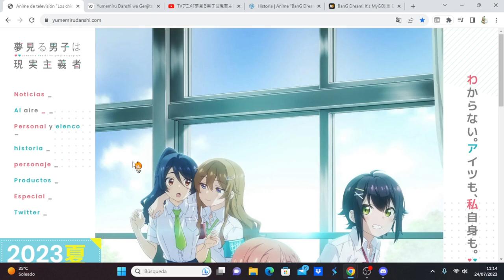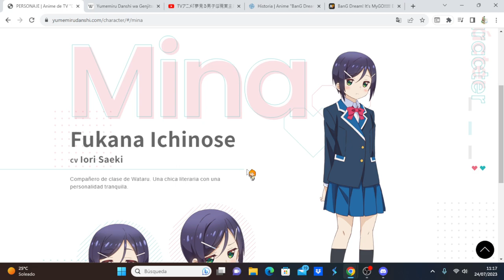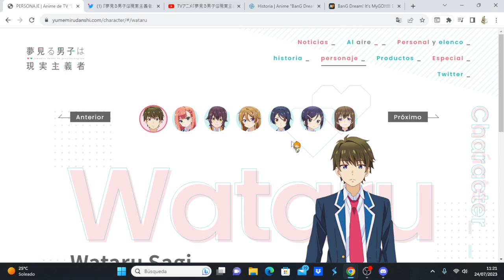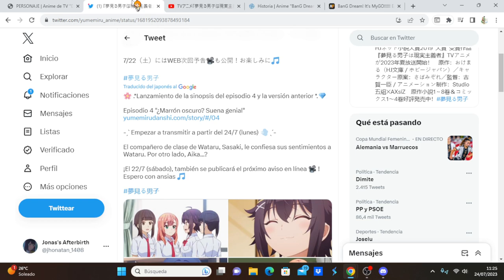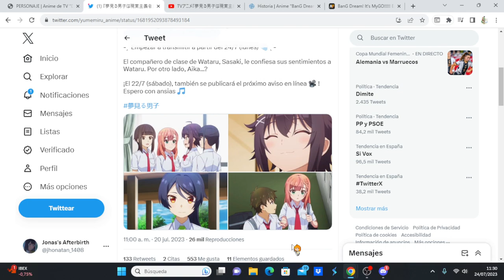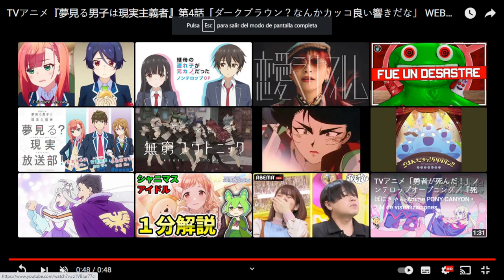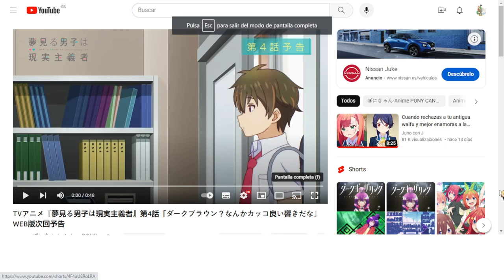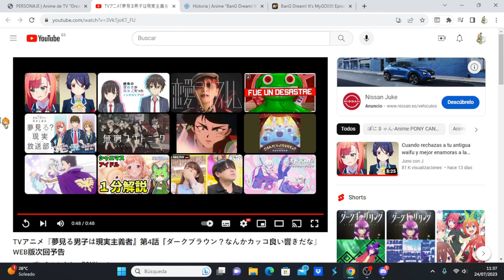Yumemiru Danshi wa Genjitsushugisha comentando avance del capítulo 4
Anime Opening and Ending: Yumemiru Danshi wa Genjitsushugisha